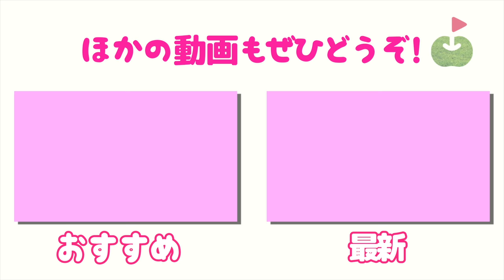お風呂中に突撃したら...まさかのwww ドッキリも！！寝顔も！！【2020年末お泊まりゴルフ#11】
じゅんちゃんゆきりんが、お風呂に入ろうとしているゆっこちゃん、さやかちゃんを突撃！！
さらにドッキリまで仕掛けちゃいました😊
ボーナス回ですねえ。